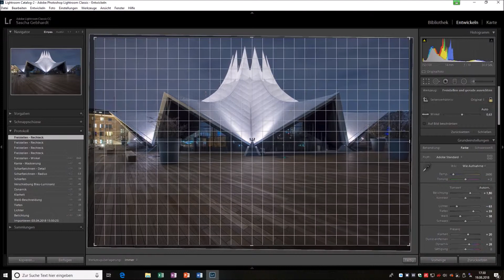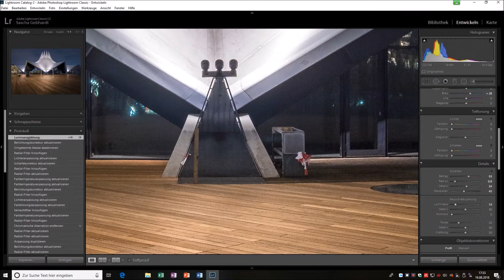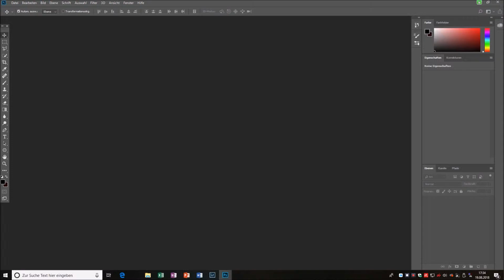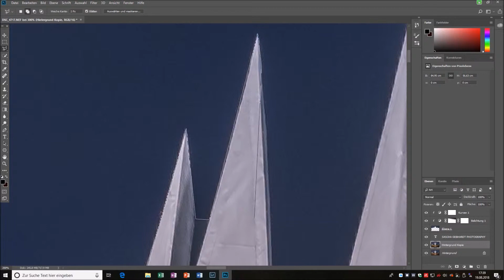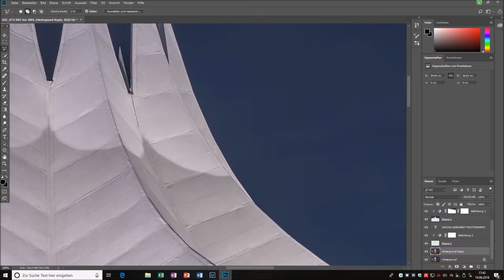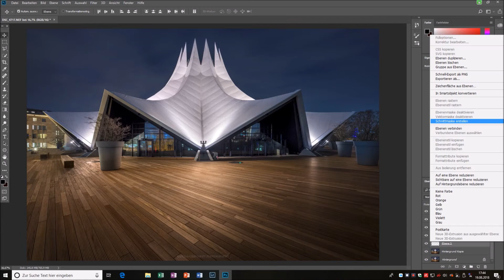Processing Part 6 Tempodrom